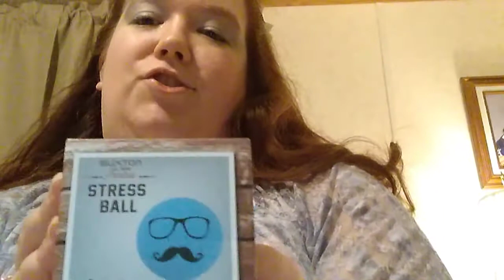Reborn cloths giveaway and squishy giveaway winner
Congrats to the winner!!! If you would like to enter this reborn baby cloths giveaway make sure you have your parents permission to enter if you are under 18. Also if you live outside the United States you will have to pay shipping :)